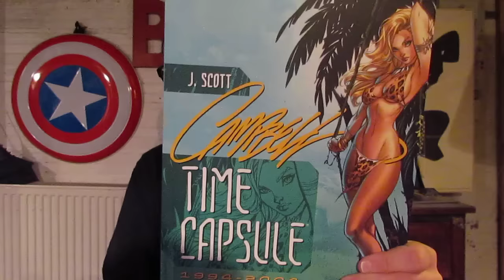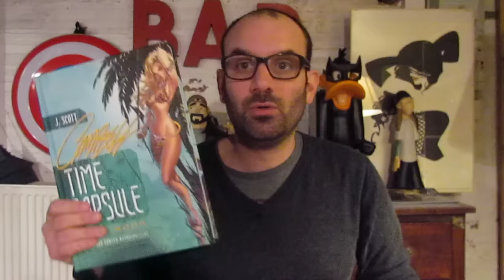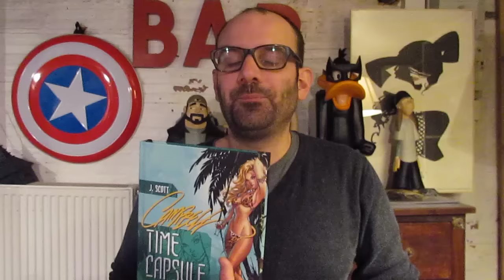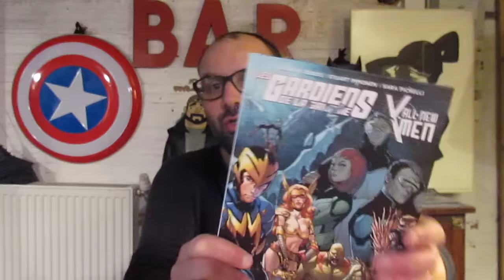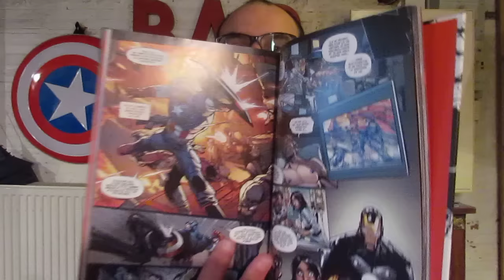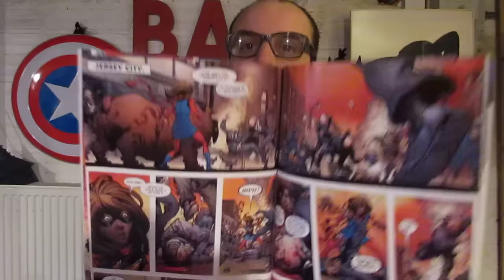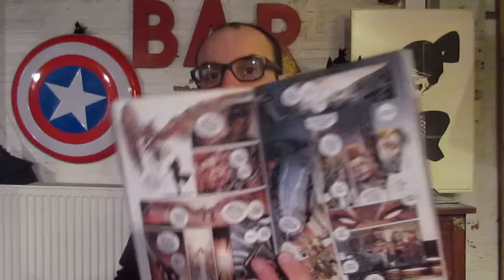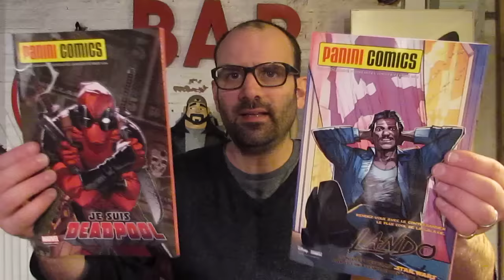J'irai lire des comics chez Vous #212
All New X-Men / Guardiens de la Galaxie
Superior Spider-Man tome 5